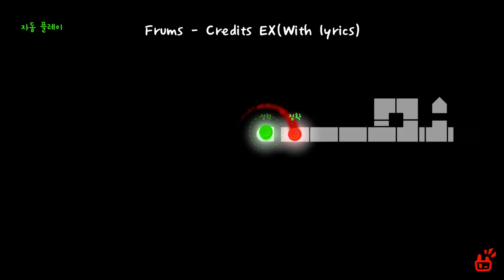[ADOFAI CUSTOM]Frums-Credits EX(With lyrics)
배경 이미지만 100개가 넘었음